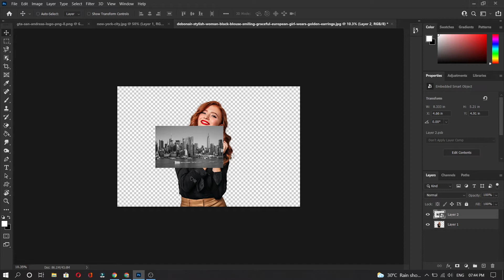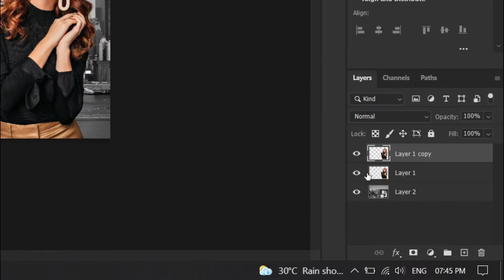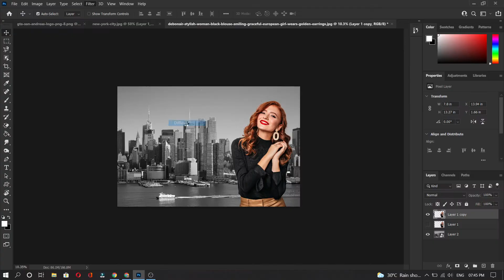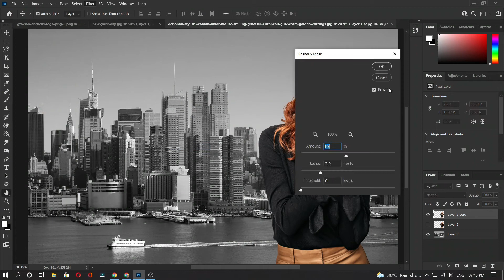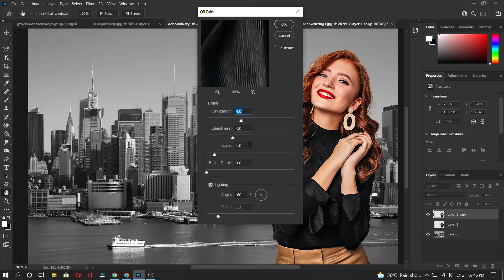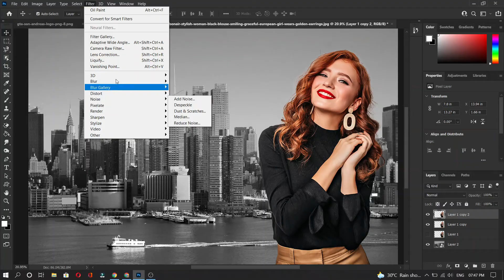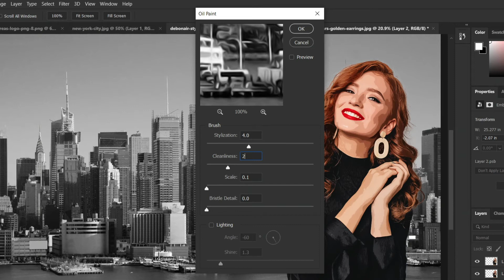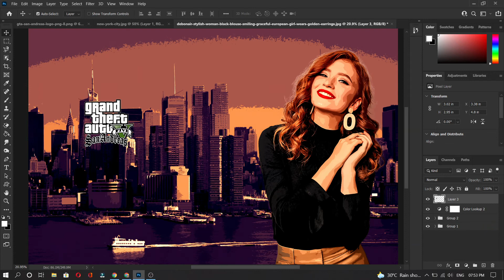Transform Portraits to GTA Characters in Photoshop! | GTA Effect Photoshop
During these days, The GTA Effect is going viral on Instagram reels. Our today's video is How to transform your portrait to GTA Character using Adobe Photoshop.

If you are new to bteche, this channel is dedicated to creating Adobe Photoshop Tutorial For Beginners, Teaching the Basics of Adobe Photoshop. In this photoshop Tutorial, you will also learn the basic tips and tricks in Photoshop Adobe 2021 for beginners. Hope these Photoshop tips and tricks helps you achieve your unique design.

Download Preset
Image
Use Bing & Google & Unplash

Shortcut Keys of Photoshop :-
Free Transform - Control + T
Decrease Brush Size - [
Increase Brush Size - ]
Decrease Brush Hardness - {
Increase Brush Hardness - }
Default Foreground/Background colors - D
Switch Foreground/Background colors - X
New layer via copy - Control + J
New layer via cut - Shift + Control + J
Merge layer - Control + E
Group Layer - Control + G
Merger all present layer's - Control + Alt + Shift + E